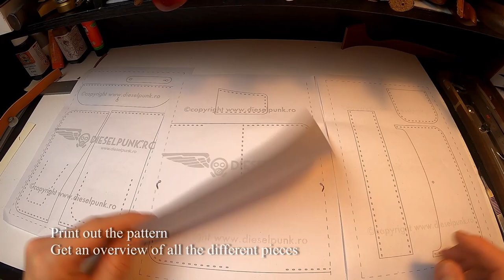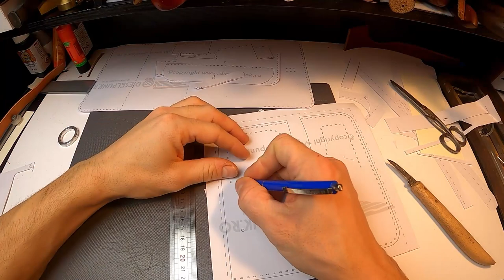Pipe holder and tobacco pouch build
Making a pipe holder and tobacco pouch based on a pattern from Dieselpunk.ro
The end result speaks for itself